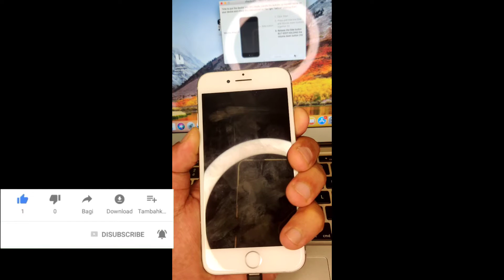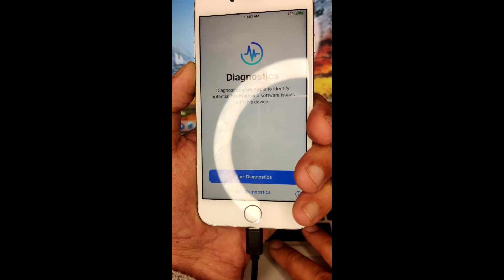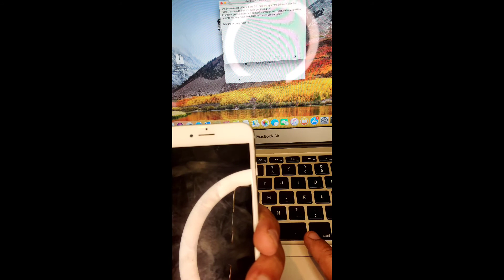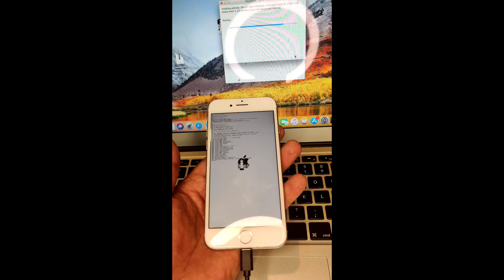HOW TO JAILBREAK PASSCODE/DISABLED ON IOS 14 TRICKS INSIDE